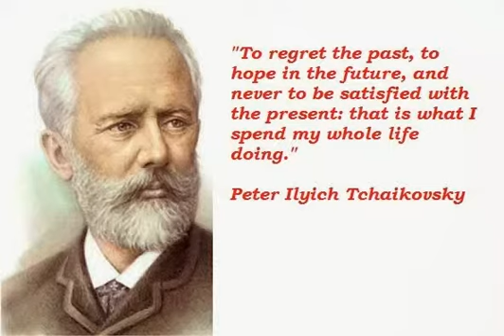Tchaikovsky: Dance of the Sugar-Plum Fairy - YouTube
The "Dance of the Sugar Plum Fairy" is a dance for a ballerina. It is the third movement in The Nutcracker pas de deux. This pas de deux is from Act 2 of the 1892 ballet The Nutcracker. It is danced by the principal female dancer. The number was choreographed by Lev Ivanov to music written by Tchaikovsky.

Choreographer Marius Petipa wanted the Sugar Plum Fairy's music to sound like "drops of water shooting from a fountain". Tchaikovsky found the ideal instrument to do this job in Paris in 1891. It was then that he came across the recently invented celesta. This instrument looked like a piano. It sounded like bells. Tchaikovsky wrote, "[The celesta is] midway between a tiny piano and a Glockenspiel, with a divinely wonderful sound." He wanted to use the celesta in The Nutcracker. He asked his publisher to buy one. He wanted to keep the purchase a secret. He did not want other Russian composers to "get wind of it and ... use it for unusual effects before me."[1]

Tchaikovsky introduced the celesta to Russian music lovers on 19 March 1892 when the Nutcracker Suite was performed for the Russian Musical Society in St. Petersburg.[2] The instrument is forever identified with the Sugar Plum Fairy. It is heard in other parts of Act 2 of The Nutcracker besides the Sugar Plum Fairy's dance.[3] The "Dance of the Sugar Plum Fairy" is one of the ballet's best known musical numbers. It is often "jazzed up" for television commercials at Christmas time.

There is little information about the Sugar Plum Fairy's original choreography. In the first performances the presto at the end of the dance was cut. According to Roland John Wiley, the dance appears to have consisted of short pointe steps, petite batteries, and attitudes in various combinations. He describes the dance as having "a sense of dynamic build up: from delicate angularity ... to circular shapes, to plainer but more virtuoso movements—pirouettes to ronds de jambe—near the end."[4]

The first Sugar Plum Fairy was Antonietta Dell'Era. She was a good technician, but Tchaikovsky's brother Modest described her as pudgy and unattractive. Although the Sugar Plum Fairy is the prima ballerina of The Nutcracker, she has very little dancing to do. This was a considered a major defect among early critics. Dell'Era tried to expand the role of the Sugar Plum Fairy in later performances by putting a gavotte by Czibulka into the score.